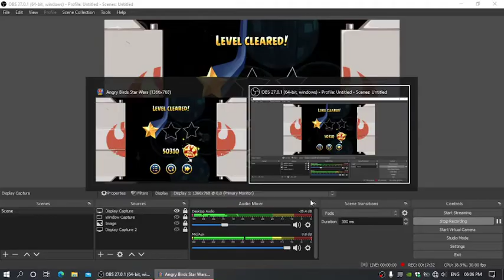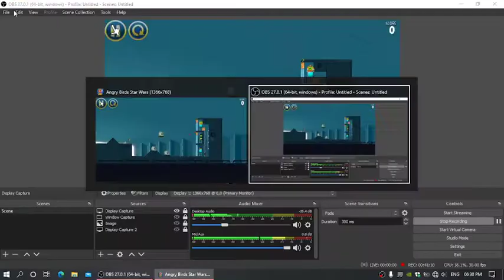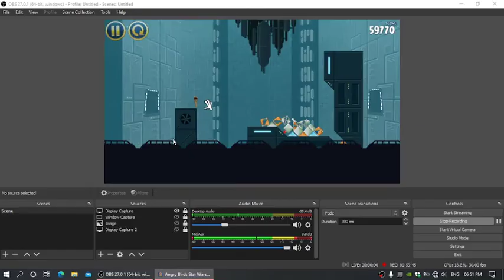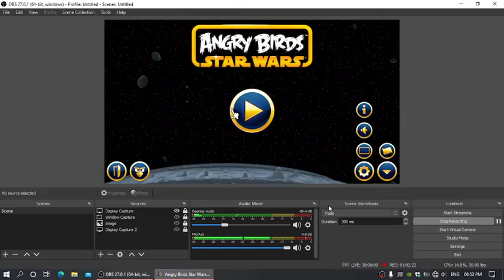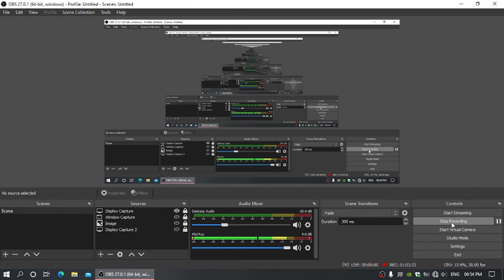கோபமான பறவைகள் Angry Birds Star Wars Part 2 TamilGaming Ashwin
கோபமான பறவைகள் Angry Birds Star Wars Tamil Picture Story Game our angry action, space adventure & Funny and Angry Moments in Classic PC, Mobile Game, Angry Birds Star Wars Game Tamil Gameplay